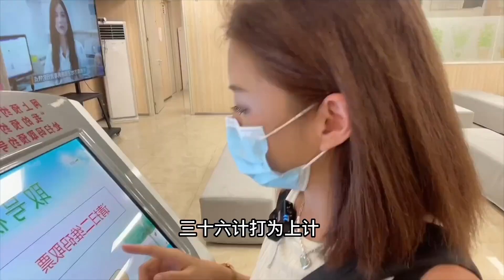吃货们看过来